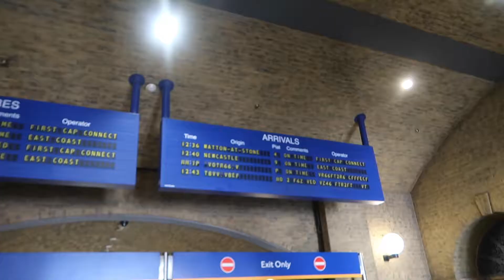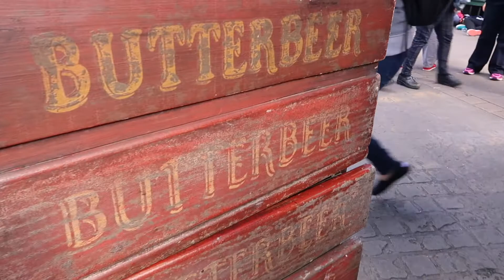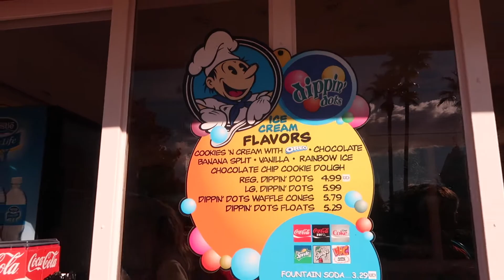Vlog 21 - Universal Studios + Regreso a mi Uni! | NINAH MARS | Orlando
Mi Viaje a Orlando, FL!

Instragram: NinahMars
Facebook Arte: Ninah Mars ART